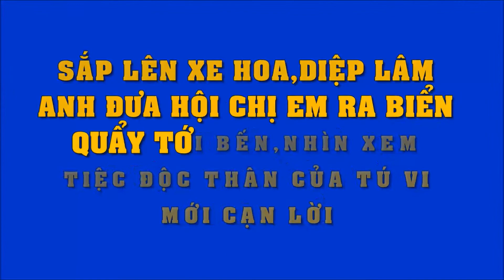Sắp lên xe hoa,Diệp Lâm Anh đưa hội chị em ra biển quẩy tới bến nhìn tiệc độc thân của Tú Vi cạn lời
Sắp lên xe hoa, Diệp Lâm Anh đưa hội chị em ra biển quẩy tới bến nhưng xem tiệc độc thân của Tú Vi mới cạn lời